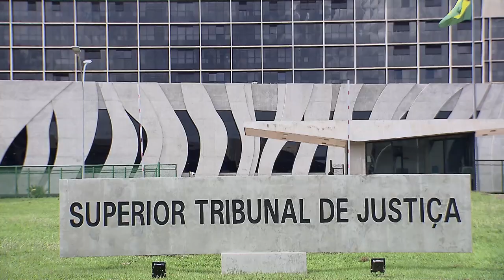TRFs têm até o dia 16 para apresentar listas de candidatos às vagas de ministro 03.11.21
O presidente do Superior Tribunal de Justiça (STJ), ministro Humberto Martins, encaminhou nesta quarta-feira (3) ofício às presidências dos cinco Tribunais Regionais Federais (TRFs) solicitando a remessa das listas dos desembargadores interessados em concorrer às vagas abertas com a aposentadoria dos ministros Napoleão Nunes Maia Filho e Nefi Cordeiro.